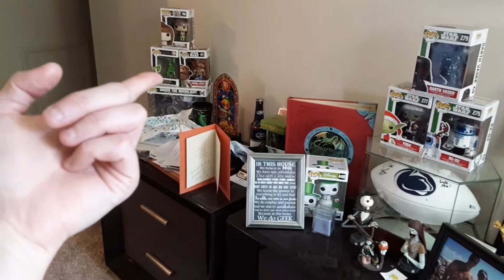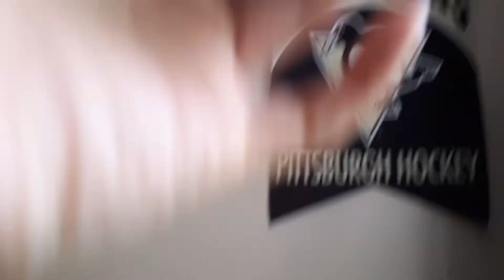New Dracaena plants!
It is another houseplant tour on GWJ today! I got new plants from Lowe's that I'm really pleased with and just want to show you the progress of the other plants!